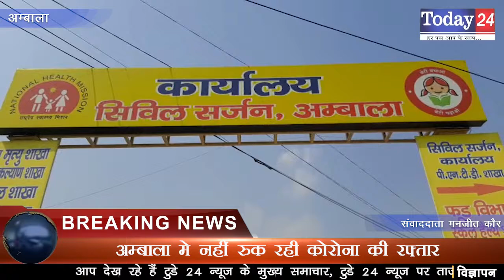अम्बाला मे नहीं रुक रही कोरोना की रफ्तार | Today24